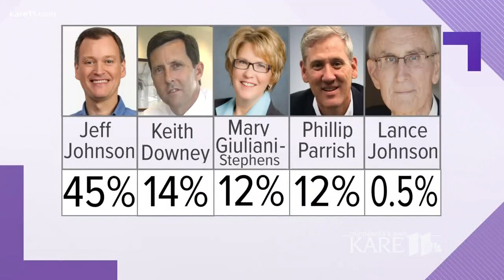The Minnesota governor's race and the Pawlenty factor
Former Governor Tim Pawlenty continues to ponder the idea of jumping into Minnesota's crowded race for Governor.